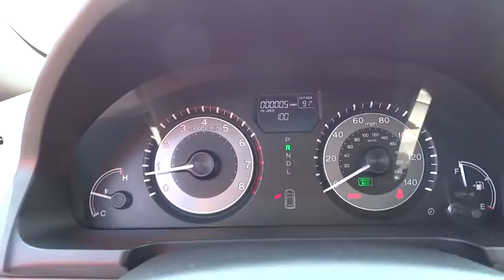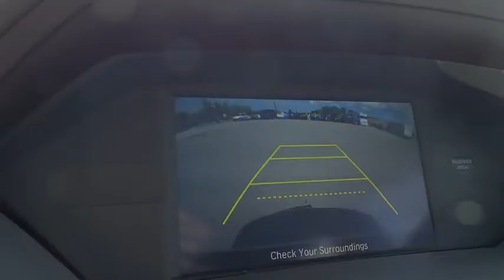2016 Honda Odyssey Wilson, New Bern, Goldsboro, Greenville, Rocky Mount, NC BH21184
2016 Honda Odyssey
2016 Honda Odyssey 5dr EX-L w/RES - Stock#: BH21184 - VIN#: 5FNRL5H68GB116398